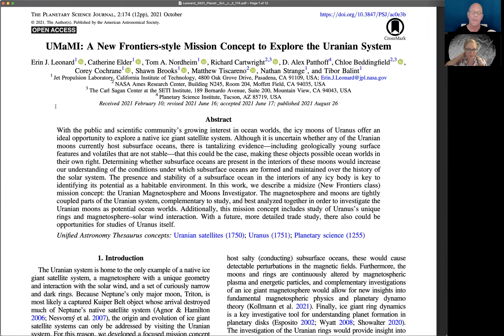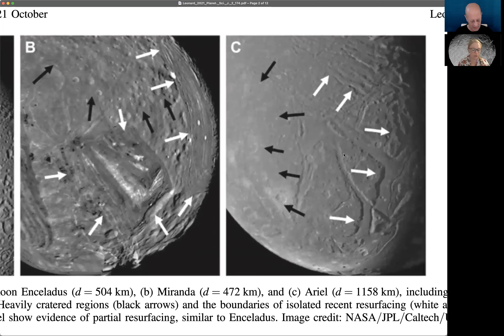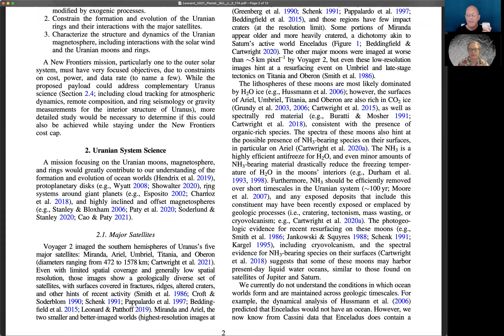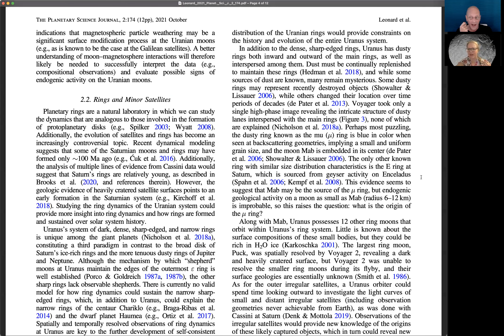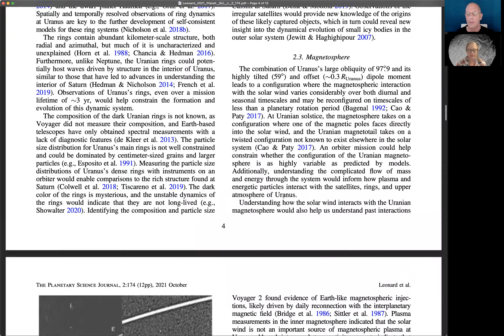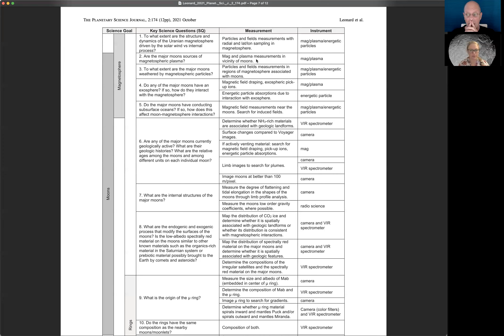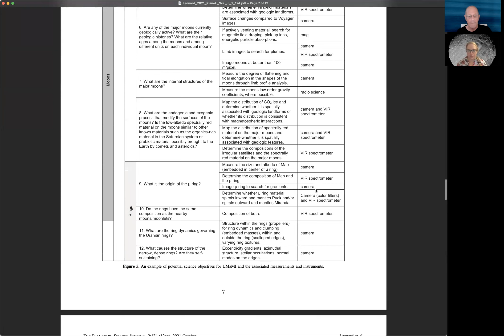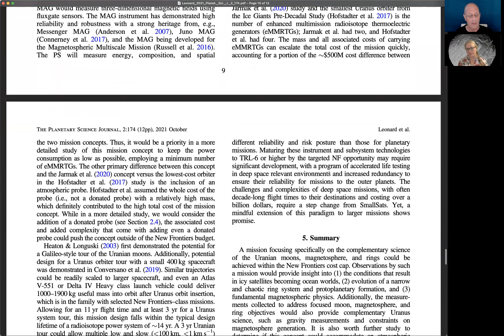AAS Journal Author Series: Erin Leonard on 2021PSJ.....2..174L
Erin Leonard (Jet Propulsion Laboratory) chats about her AAS Journal article on the Uranian system, and where we can go from here given the published article.

Article: "UMaMI: A New Frontiers-style Mission Concept to Explore the Uranian System"